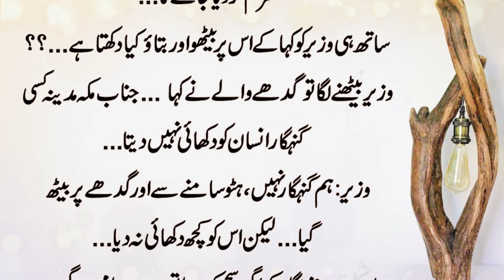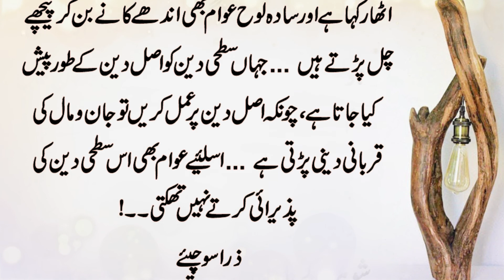Moral Story in Urdu About a Donkey Seller and Kind | گدھا بیچنے والے اور بےوقوف بادشاہ کی کہانی